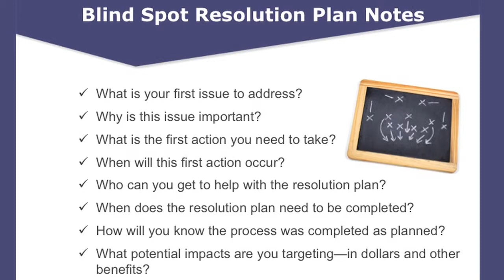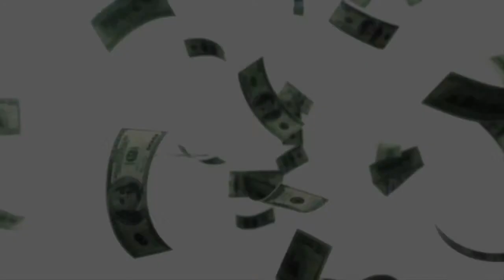How to Get Your C-Suite Engagement and Support to Get Your Project Funded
Learn the secrets of how to get your project request funded, this time. Those who recognize how changes in language as you reach higher responsibilities matter, know the funding secret. Plus learn the two extra ways to increase your odds exponentially.